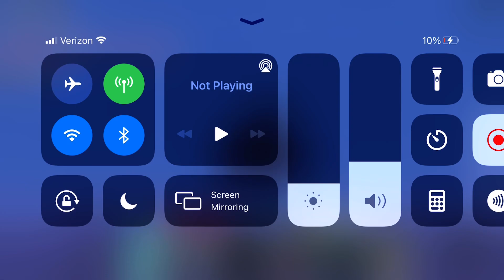GODZILLA 2014 victory roar